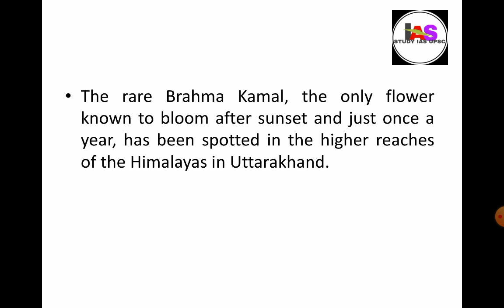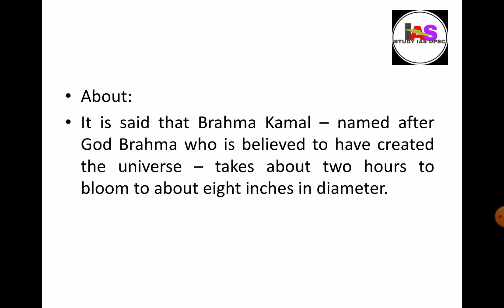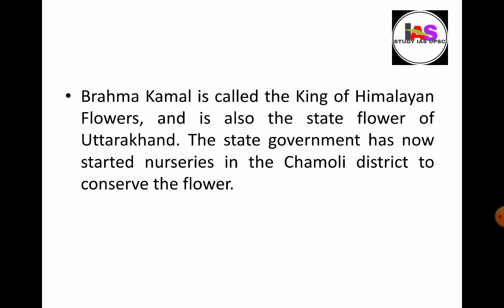BRAHMA KAMAL FLOWER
The rare Brahma Kamal, the only flower known to bloom after sunset and just once a year, has been spotted in the higher reaches of the Himalayas in Uttarakhand.

About:

It is said that Brahma Kamal - named after God Brahma who is believed to have created the universe - takes about two hours to bloom to about eight inches in diameter.

The flower only blooms for a few hours, and is said to being good luck and prosperity.

Scientifically known as Saussurea Obvallata, the flower finds mention in the scriptures and is offered in many holy shrines, including Kedarnath, Badrinath and Tunganath.

Brahma Kamal is called the King of Himalayan Flowers, and is also the state flower of Uttarakhand. The state government has now started nurseries in the Chamoli district to conserve the flower.

The flower is highly valued in Tibetan medicine and Ayurveda for its healing properties. It is extensively used by the local population to treat cuts and bruises.